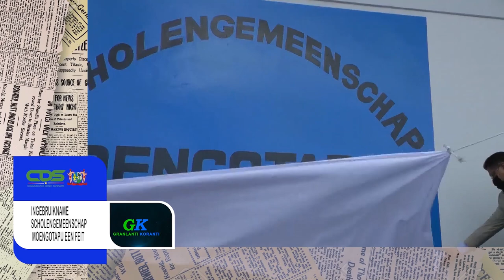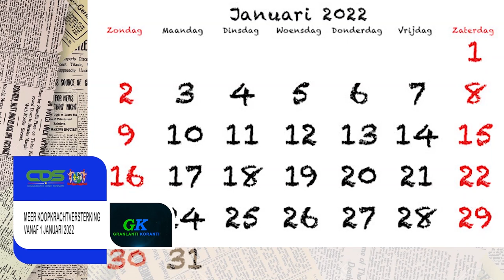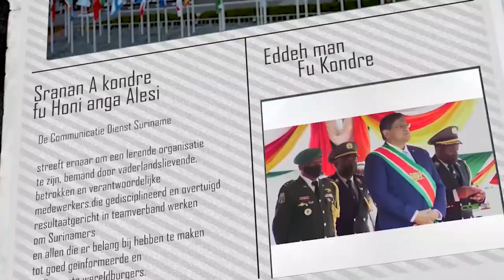𝔾ℝ𝔸ℕ𝕃𝔸ℕ𝕋𝕀 𝕂𝕆ℝ𝔸ℕ𝕋𝕀 (JAVAANS) DD 27 OKTOBER 2021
𝔾ℝ𝔸ℕ𝕃𝔸ℕ𝕋𝕀 𝕂𝕆ℝ𝔸ℕ𝕋𝕀 (JAVAANS) DD 27 OKTOBER 2021𝔾ℝ𝔸ℕ𝕃𝔸ℕ𝕋𝕀 𝕂𝕆ℝ𝔸ℕ𝕋𝕀  is een productie van de Communicatie Dienst Suriname die het nieuws weergeeft in het Sranan Tongo.

De onderwerpen in deze aflevering zijn:
- Ingebruikname scholengemeenschap Moengotapoe een feit
- Wanica en Para ontvangen schoolpakketten van AW&J
- Meer koopkrachtversterking vanaf 1 januari 2022